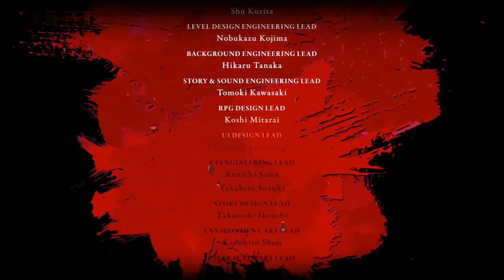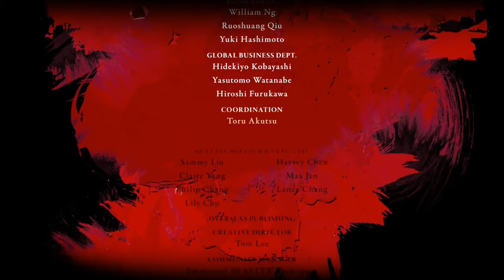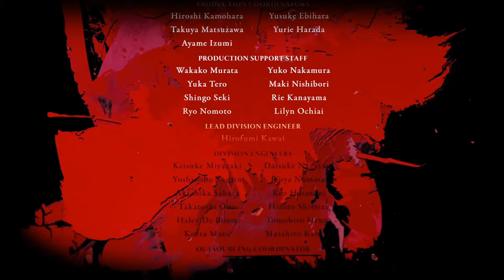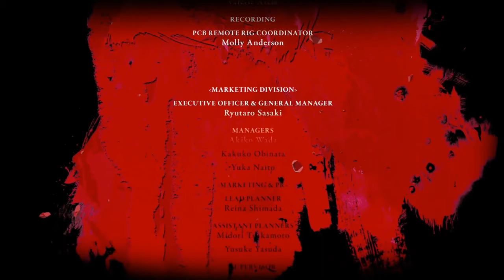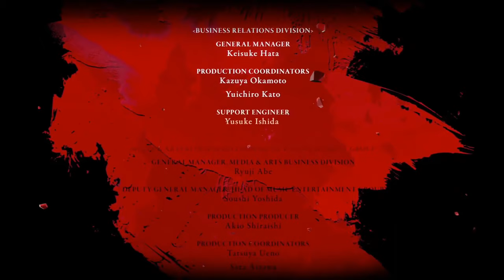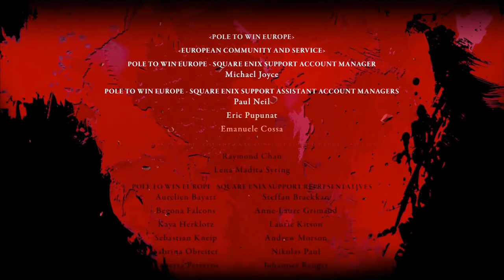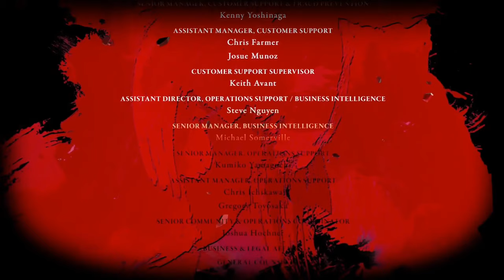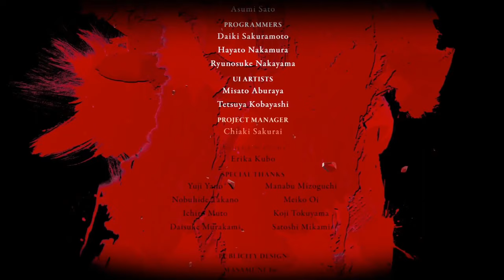Stranger of Paradise: Final Fantasy Origin - Ending Scene + Credits (Japanese Voice)